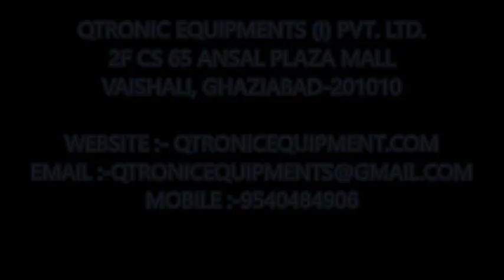QTRONIC EQUIPMENTS KHABOOS BREAD MAKING PLANT BIG & SMALL